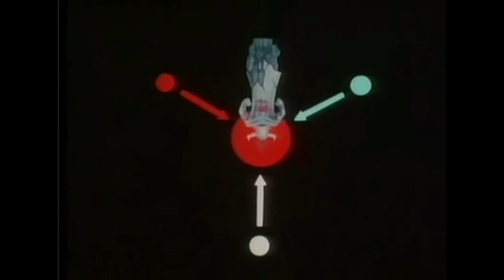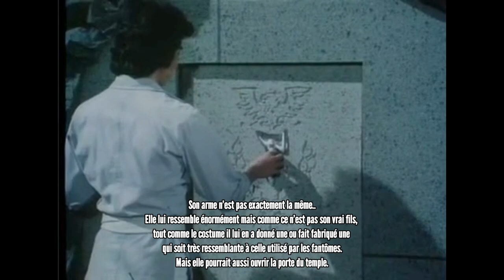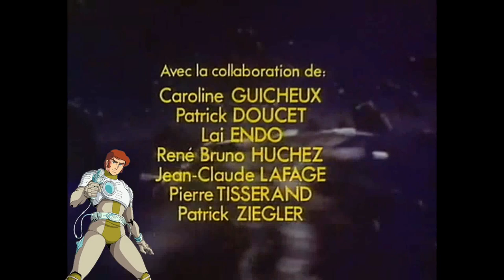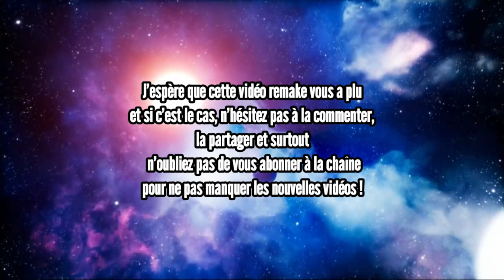[REUPLOAD] L'HISTOIRE DE LA SÉRIE SAN-KU-KAÏ (RÉSUMÉ DE LA SÉRIE)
Remise en ligne de ma vidéo sortie en Juillet 2020.
Si tu aimes mes vidéos, mes thèmes et t-shirt, soutiens moi en t’abonnant à la chaîne
et en partagent mes vidéos !

0:00 Intro
1:40 L'histoire
11:39 Les incohérences de la série
16:32 Les défauts de la série
18:02 La copie de Star Wars ?
18:43 Les points négatifs
19:54 Les origines de la série ?
20:43 X-OR ??
21:47 Conclusion

Et encore plein d'autre choses à découvrir !